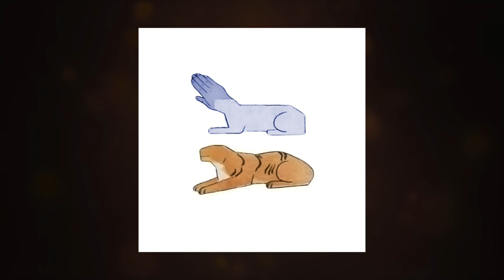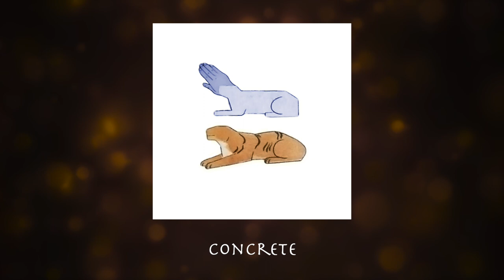Earthboy - Earthboy EP [FULL ALBUM] ZT084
Earthboy's new self-titled EP, available now on digital and cassette!

Video compiled by Louis Holding